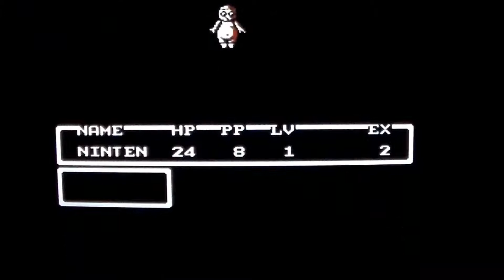Episode 5: Mother, Famicom, Shigesato Itoi 1989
My tutorial-review of Mother, an RPG from 1989 that wasn't officially released outside of Japan until 2015